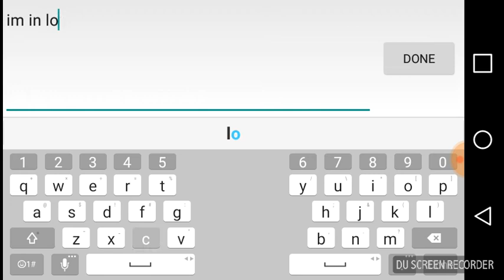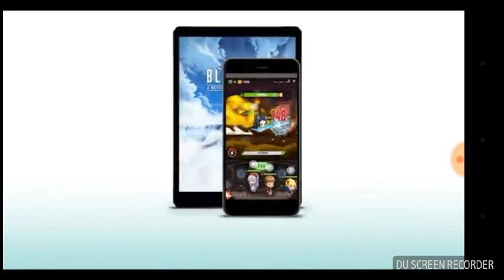Pro skills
I did a great shoot on sniper